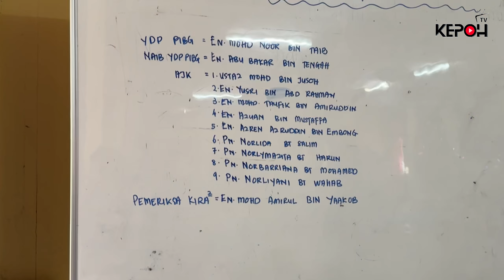EPISOD 45 - MESYUARAT AGUNG TAHUNAN PIBG 2024 ( BHG. 2 )